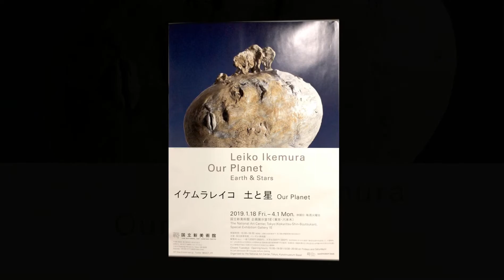【美術】 イケムラレイコ 土と星 Our Planet at 国立新美術館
70年代からヨーロッパを拠点に活動している彼女の集大成とも言える展示会。
約210点もの作品は、簡単に言い表せないほどバラエティに富んだ表現と深み･･･と、お世辞としては言うものの、これは展示している空間を含め、インスタレーションとして鑑賞すれば納得できるかも、と言うのが正直な感想。
現代アートをどう鑑賞するのか？こんな程度です、オジサンは。